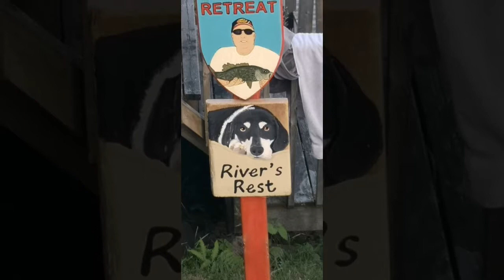MKL the long weekend